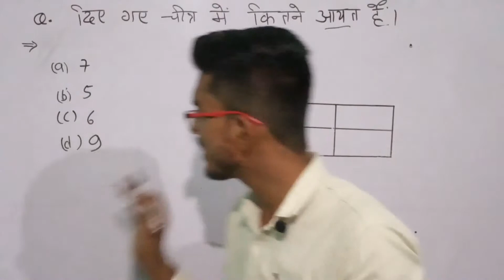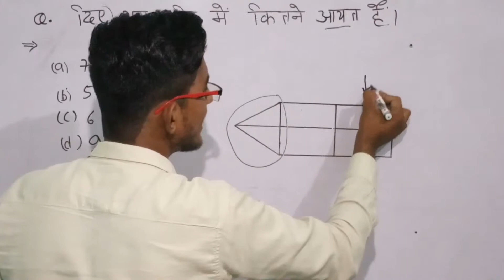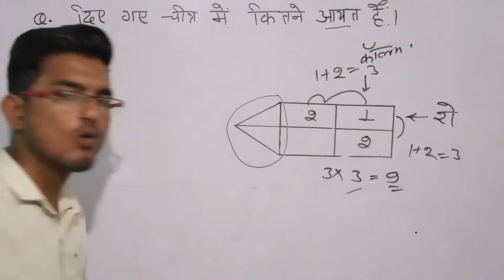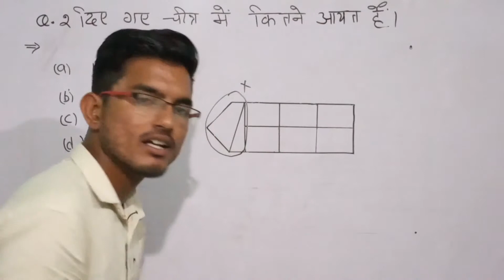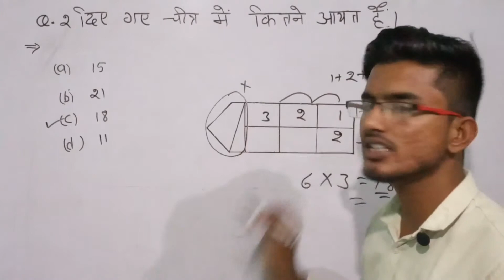आकृति को देखकर आयतों कि संख्या count करना || reasoning tricks || railway, SSC reasoning tricks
इस " CHANNEL " में आपको सभी प्रतियोगिताओं
कि तयारी करायी जाती हैं
|||       ANUBHAV WITH RAVI BY RAV     |||

Rectangle
Rectangle counting
Rectangle hindi
Vedic maths
Vedic maths tricks
SSC, railway, PATWAR, Delhi Police, reet
Reasoning tricks
Reasoning tricks in hindi, english, tamil, telugu,
DELHI POLICE,

COMPLETE COURSE MATHS TRICKS, REASONING TRICKS IN HINDI, ENGLISH, TAMIL,  PUNJABI,

!!  ANUBHAV WITH RAVI !!